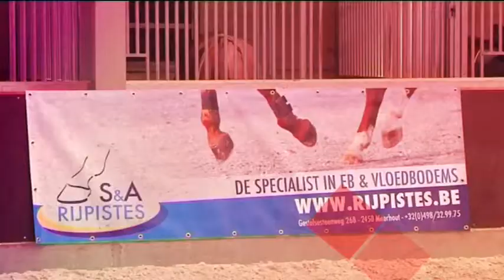PGO - De Singelhoeve 01